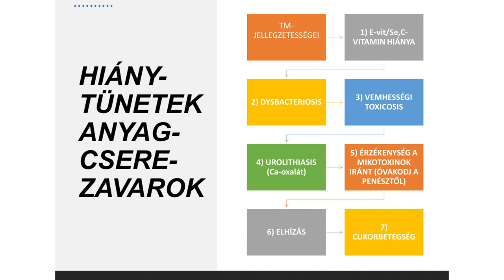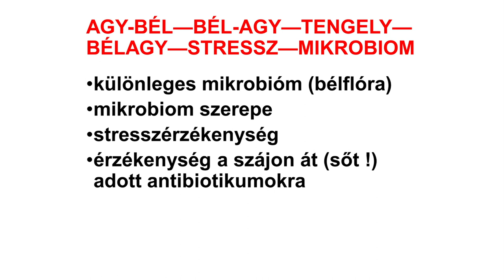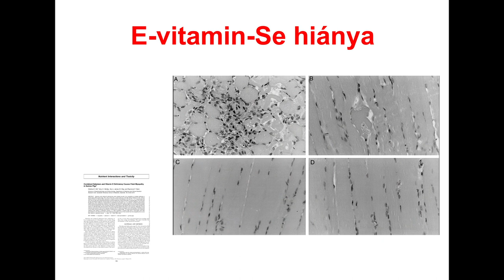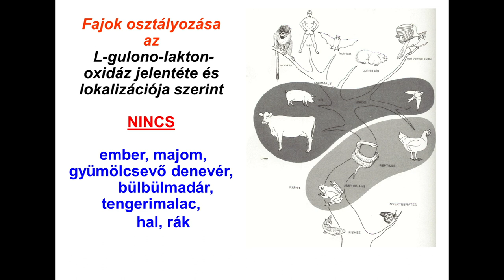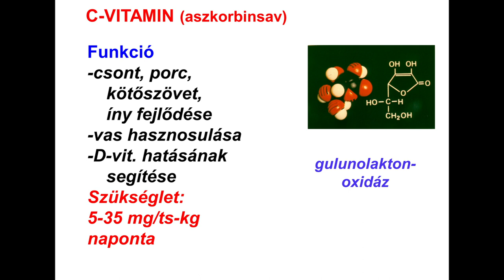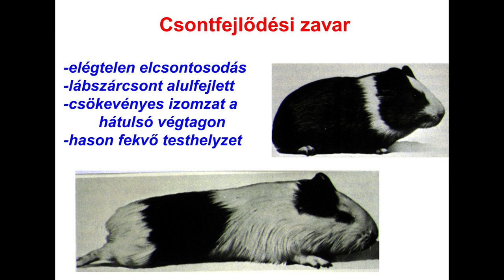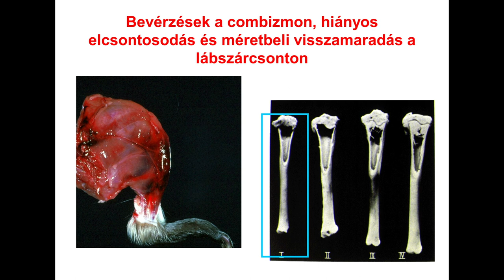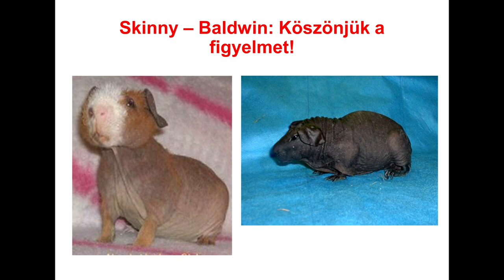Hiánytünetek - Mire figyeljünk? (Tengerimalac Tudástár, 76. rész)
A Tengerimalac Tudástár 76. részében a tengerimalacok hiánybetegségeiről esik szó, nagy hangsúlyt fektetve a C-vitamin fontosságára.
A videó elkészülése óta a tapasztalatok miatt a zöldség-gyümölcs etetést már nem javasoljuk.

Tengerimalac Tudástár
76. rész: Hiánytünetek
Mire figyeljünk?
Szakértő: Dr. Fekete Sándor György (Állatorvostudományi Egyetem, Laborállat-tudományi Osztály)

00:00 Tengerimalac Tudástár - Intro
00:08 A tengerimalac működésének érzékenysége
02:55 E-vitamin, szelén hiány
03:45 A C-vitaminról
07:10 C-vitamin hiány
08:22 Csontfejlődési zavar
09:37 Esetleírás
10:30 Tápanyagok
11:44 Adó 1 % - Magyar Tengerimalac-védő Közhasznú Egyesület